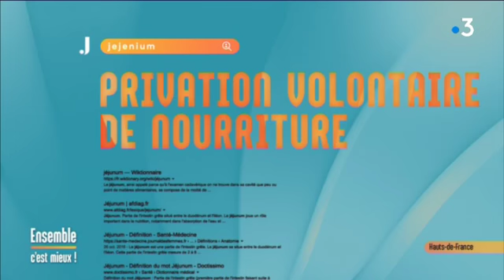Le jeûne, et pourquoi pas ?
Selon Hubert Lévèque, naturopathe, le jeûne est une méthode d'autonettoyage de l'organisme, un peu comme la fonction pyrolyse de votre four. En ne mangeant pas, toute l'énergie digestive du corps est utilisée pour qu'il se nettoie tout seul. On vous explique tout sur le jeûne dans votre émission matinale Ensemble c'est mieux !